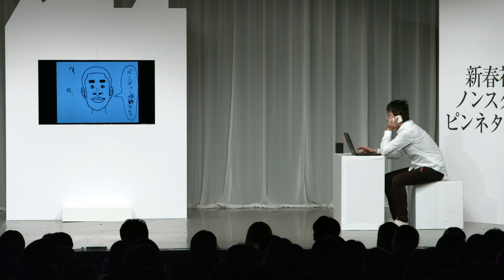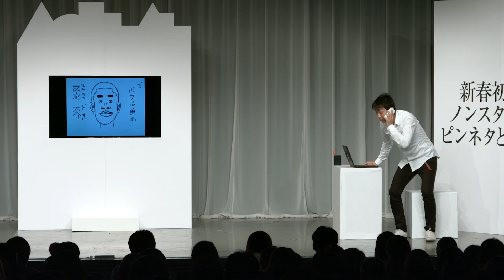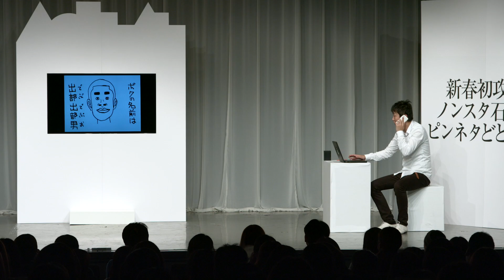ノンスタ石田のピンネタどどどん!!13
転職したけど。。。